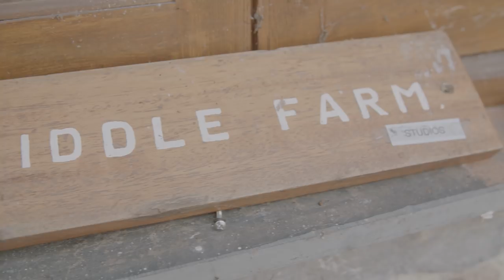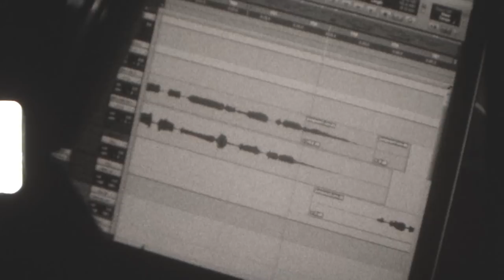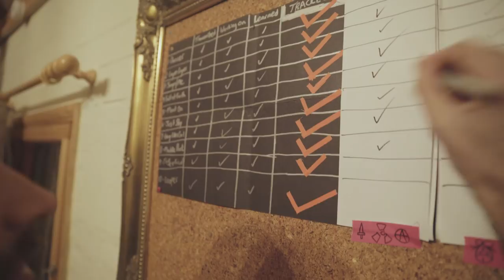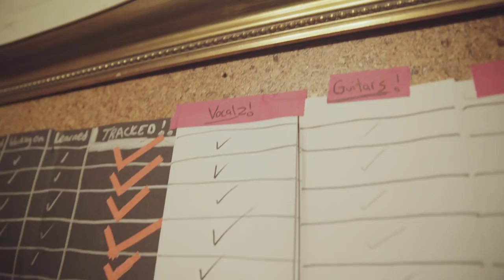Good Tiger - 'Dust the Page' making We Will All be Gone (Album Documentary)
Good Tiger's documentary, 'Dust the Page'. Get the album 'We Will All Be Gone' now

Directed and Edited by Giles Smith